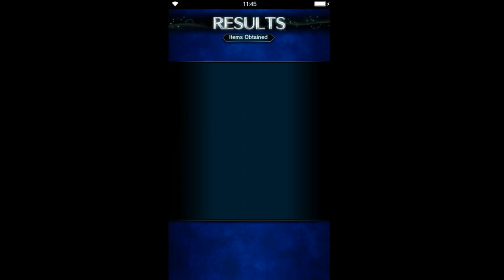Final Fantasy: Brave Exvius - Return to the Halloween Castle - Keep ELT